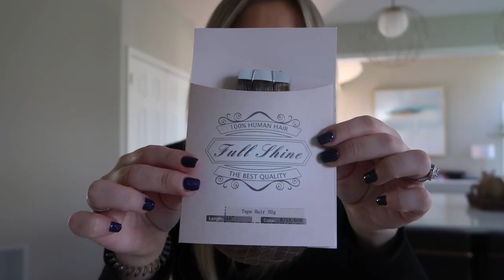VLOG: Car Trouble, New Hair Extensions, Christmas Decor Shopping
LATTE MUGS:

HAIR EXTENSIONS:

We appreciate each and every single one of you! Stay safe and be blessed!

Cartoon - On & On (feat. Daniel Levi)